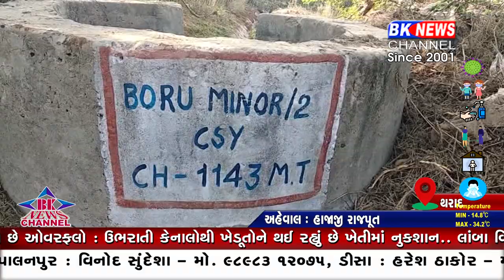બોરું ગામની માઇનોર બે કેનાલમાં કચરો ભરાઈ જતાં કેનાલ ઠેર ઠેર જગ્યા પરથી ઓવરફ્લો ...